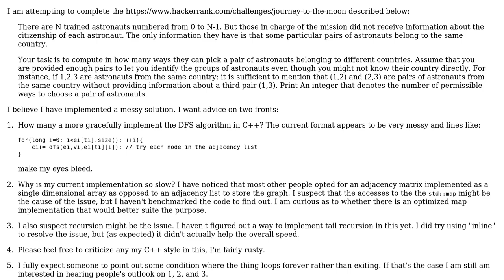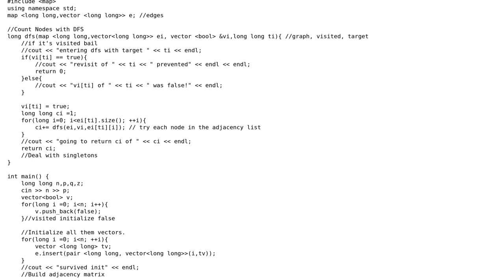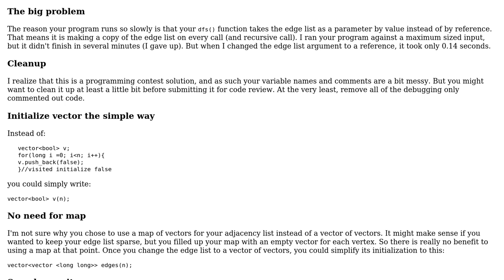Code Review: Hacker Rank: Journey to the Moon (Graph Theory)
With thanks & praise to God, and with thanks to the many people who have made this project possible! | Content (except music & images) licensed under CC BY-SA | Music | Images & others | With thanks to user JS1 user Jamal user baordog and the Stack Exchange Network Trademarks are property of their respective owners. You are responsible for your own actions.